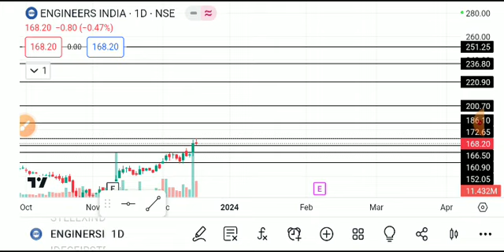ENGINEERS INDIA SHARE LATEST NEWS TODAY,ENGINEERS INDIA SHARE ANALYSIS,ENGINEERS INDIA SHARE TARGET